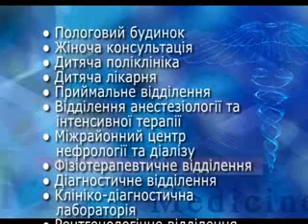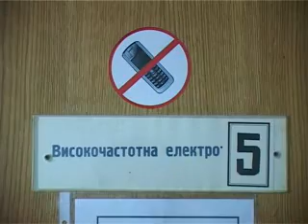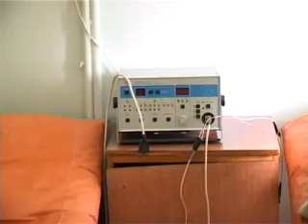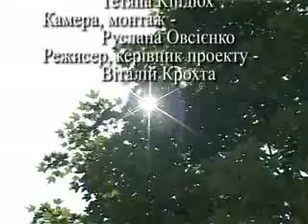ЦРЛ 25. Фільм 8. Фізіотерапевтичне відділення.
Калуській центральній районній лікарні - 25.
Фільм 8.
Фізіотерапевтичне відділення.